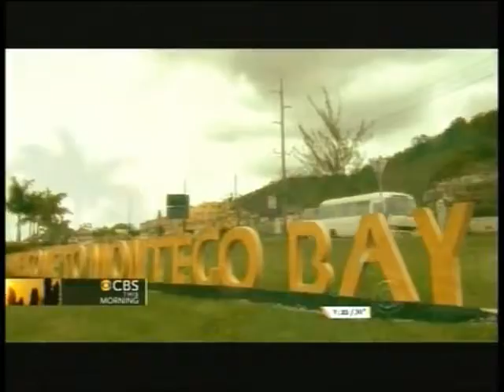CBS News Does Story On Jamaican Lottery Scammers (fraud from Mobay) MARCH 2013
(WE DO NOT OWN THIS MATERIAL THIS IS FOR PROMOTIONAL USE ONLY)